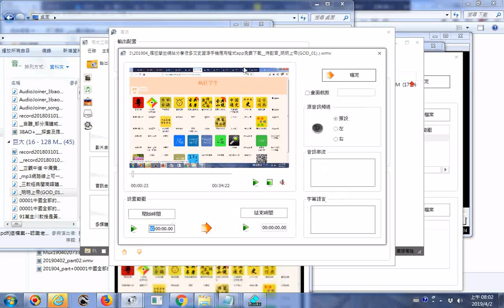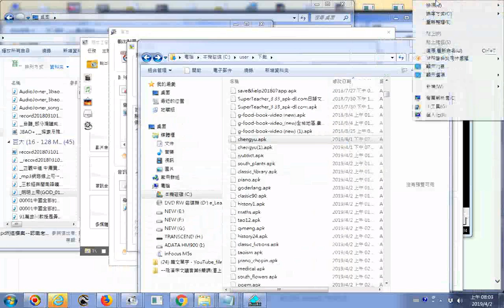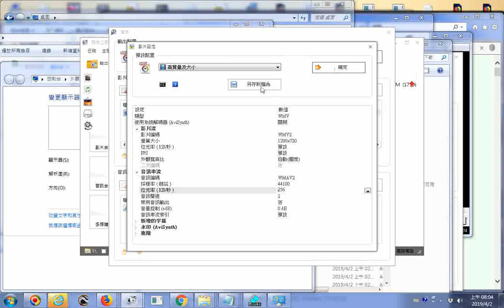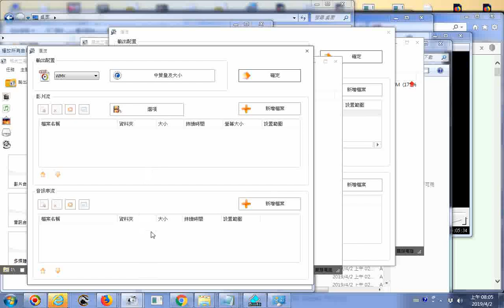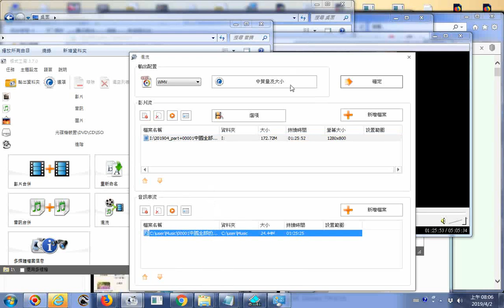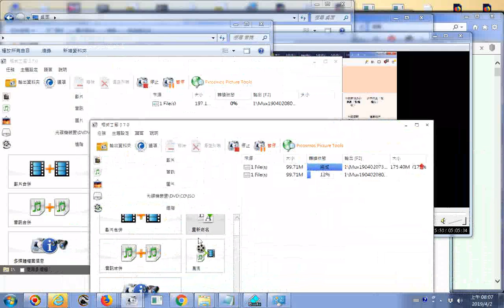20190402b利用格式工廠製片加新聲音的操作實況螢幕錄影_例子--瘋狂學生網站分享很多文史資源手機app_配音--明明上帝(GOD_01)(助新道親認識老母娘_天和上帝)(讀音誤處請自行更正)